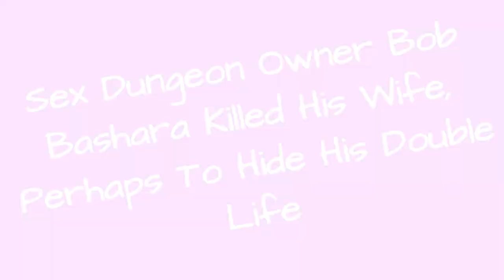Sex Dungeon Owner Bob Bashara Killed His Wife, Perhaps To Hide His Double Life 💟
Bob Bashara and his wife, Jane, were well-known and respected in their local community in suburban Detroit. This made the death of Jane Basharaa huge shock, especially because someonemurdered her and stashed her body in Detroit, Michigan. Despite this, the national media most likely wouldn't have picked up this story if it wasn't for a couple of really unusual twists. By the time the case made its way through the legal system, everyone would learnBob Basharahad a double life that included rough sex and mistresses. In this world, Master Bob stepped away from his wife and career in lieu of running a sex dungeon.It's unknown exactly what the motive was for Jane Bashara'smurder. PerhapsBob Bashara orchestratedhis wife'sdeathto prevent her from telling the world about Master Bob. It's possible he would've gotten away with it too, if it wasn't for the testimony of his handyman.
0:00 - Intro
0:00:08 - He Failed One Lie Detector Test But Passed Another
0:00:17 - Gentz Temporarily Recanted His Testimony
0:00:52 - He Had Several Mistresses
0:01:02 - Key Evidence Mysteriously Disappeared
0:01:14 - He Hired A Hitman To Prevent His Accomplice From Testifying
0:01:27 - A Mentally Impaired Man Told The Police What Bashara Did
0:01:39 - He Was A Sadomasochist Who Ran A Sex Dungeon